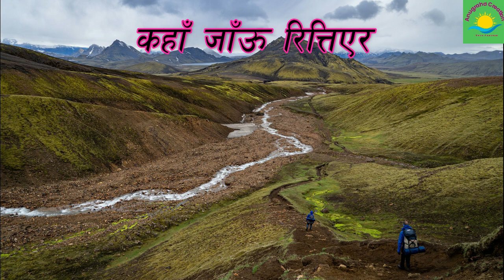KAHA JAU RITTIYERA || nepali christian bhajan || nepali christian songs || el saddai song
christian song
jesus songs
worship songs
praise and worship songs
worship music
hillsong worship songs
praise songs
christians songs
hillsongs songs